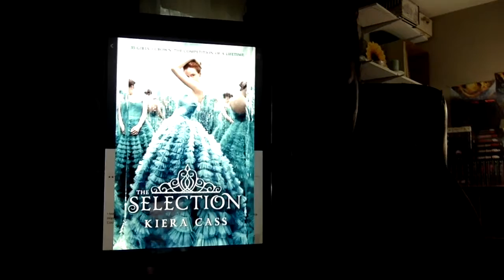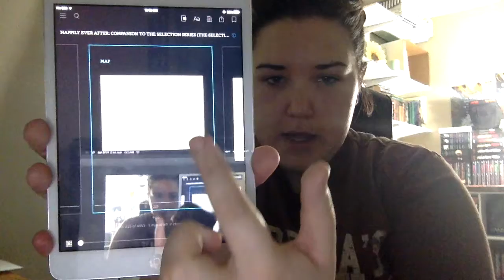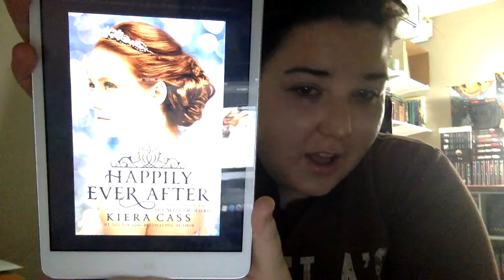The Selection Series Review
Hey Ya'll here is my (VeryUnpopular) review for The Selection Series By Kiera Cass!
Let me know what you guys thought of the book! Sorry for my increased rant about this series  (I really really hate love triangles..)

~~~Book Mentioned~~~

-The Selection (Book 1 of The Selection Series) By Kiera Cass

-The Elite (Book 2 of The Selection Series) By Kiera Cass

-The One (Book 3 of The Selection Series) By Kiera Cass

-Happily Ever After (Novellas of The Selection Series) By Kiera Cass